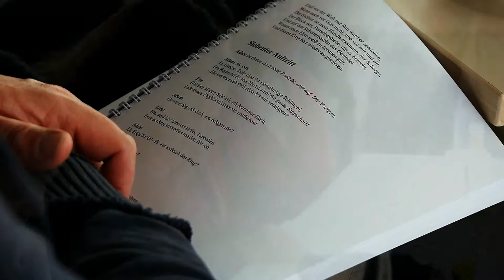Festspiele 2015: Probenbeginn von "Der zerbrochene Krug"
Heute fand der offzielle Probenbeginn von "Der zerbrochene Krug" statt.

Video von Rick Fröhnert